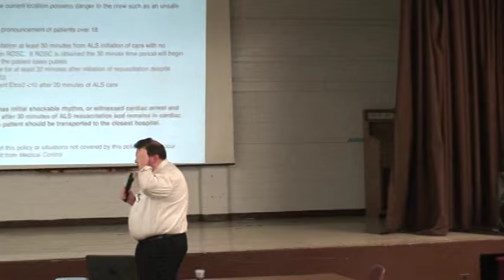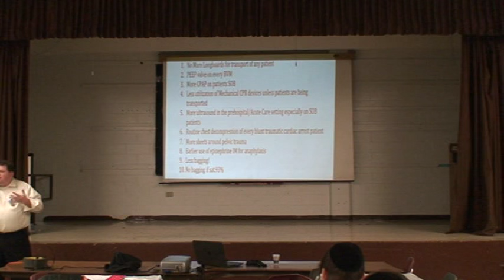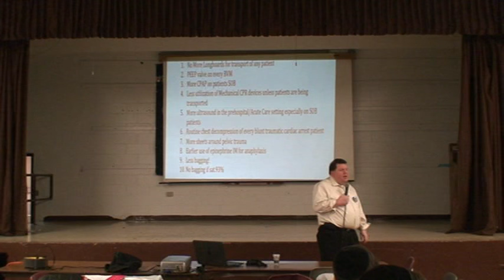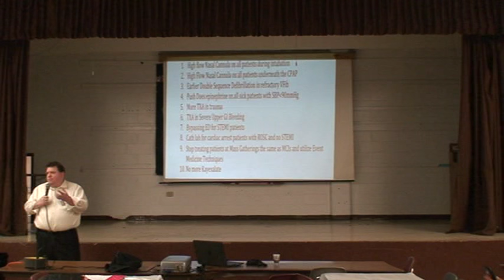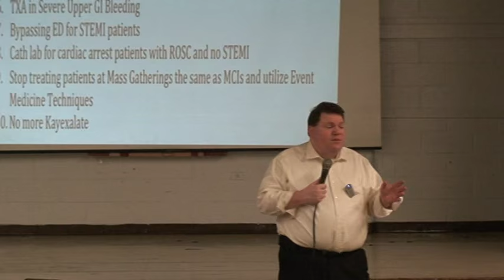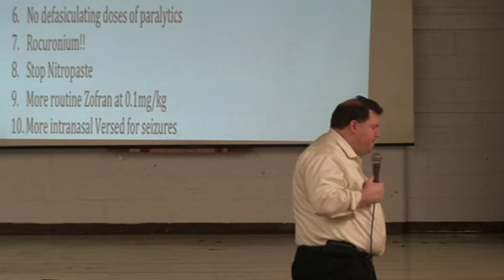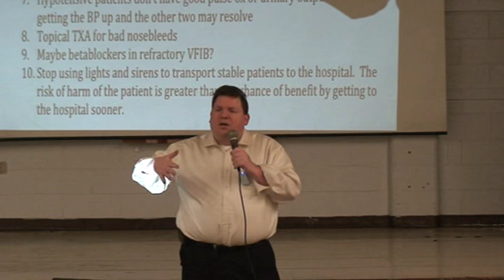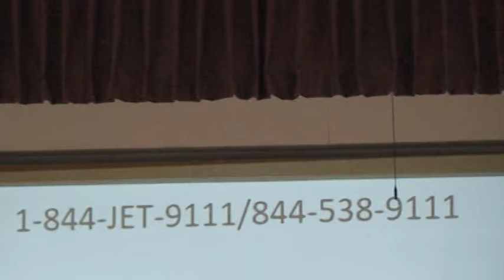Queens Hatzolah CME with Dr. Mark Merlin on the latest pre=hospital literature